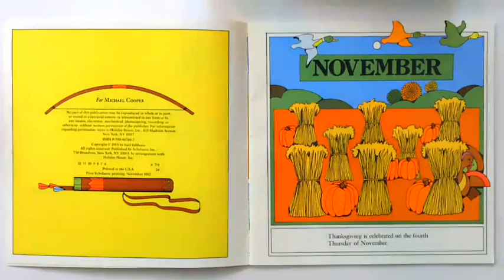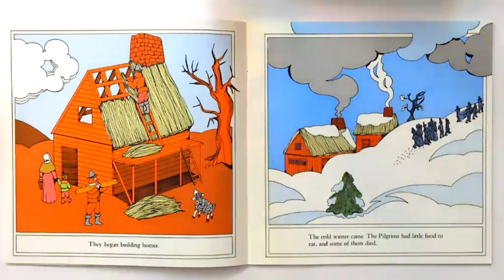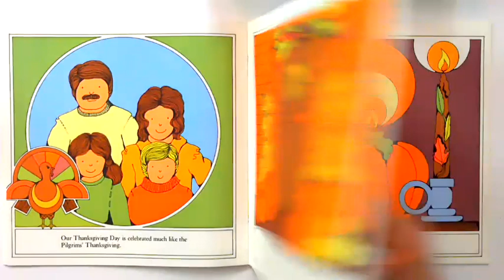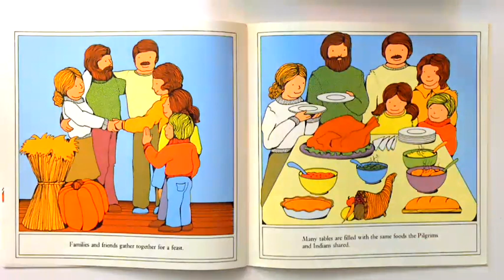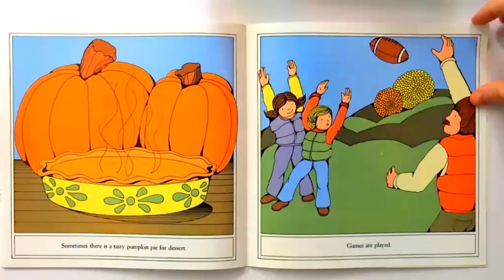Thanksgiving Day Gail Gibbons